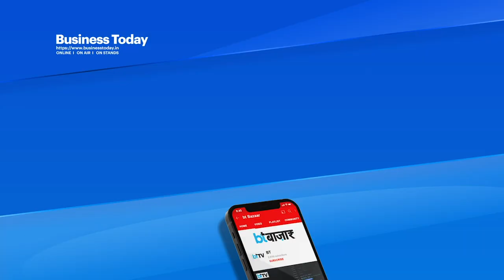Warren Buffett ने AI पर कही बड़ी बात...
अमेरिका की मल्टीनेशनल कंपनी बर्कशायर हैथवे के CEO वॉरेन बफे ने हाल ही में दिए अपने एक बयान में आर्टिफिशियल इंटेलिजेंस (AI) की तुलना एटम बम के क्रिएशन से की है। कंपनी की एनुअल मीटिंग में 92 साल के इन्वेस्टर वॉरेन बफे ने AI टेक्नोलॉजी की रैपिड ग्रोथ और यह कैसे दुनिया को बदल सकती है, इसको लेकर चिंता भी जताई। उन्होंने दावा किया कि पुरुषों के सोचने और व्यवहार करने के तरीके को छोड़कर AI दुनिया में सब कुछ बदल सकता है।